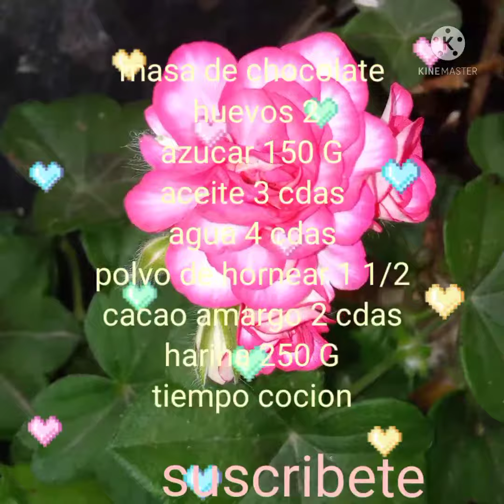cOmo hAceR mAsa DE cHoLaTe pArA tArTaS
Esta salio de varias receta es la que mas uso ala hora de preparar una tarta de fruta o pastaflora asique aqui les comparto una receta con autor
          💕INGREDIENTE
HUEVOS 2
AZUCAR 150
AGUA 4 CDAS
ACEITE DE MAIZ O 🌻 3 CDAS
POLVO DE HORNAER 1 CDITA 1/2
HARINA 300 G (SI USAN HARINA  LEUDANTE NO VAN NECESITAR EL POLVO DE HORNEAR )
CACAO AMARGO 2 CDAS
😲ACLARO SI USAN CHOCOLINA DE LOS NIÑOS DEBERIAN USAR 100 AZUCAR PARA QUE NO SE LES PASE DE DULCE NORMALMENTE LA CHOCOLINA DE LOS NIÑOS YA TIENE AZUCAR AGREGADA
PAPEL MANTECA O ALUMIO PARA COCINAR LA MASA
ARROZ CANTIDAD NECESARIA

        PREPARACION
VAMOS PONER LOS HUEVOS EN BOWL
EL AZUCAR, AGUA, ACEITE, POLVO DE HIRNEAR EL CACAO AMARGO Y HARINA MEZCLAMO

  LLEVAR A FRIO EN NUESTRA HELADERA POR 10 MINUTOS DEJAMOS REPOSAR
MIENTRA PREPARAMOS NUESTRA PLACA PARA COCINAR CON ACEITE PINTAMOS O MANTECA Y ESPOLVOREAMOS CON HARINA
TIEMPO DE COCION 15 o 20 MINUTOS MAS O MENO DEPENDERÁ DE SU HORNO A TEMPERATURA MINIMA CONTROLANDO LA MASA RECUERDEN PINCHARLA PARA Q NO SE LES LEVANTE SI LO PINCHAN CON UN CUCHILLO EN LA ORILLA SALE LIMPIO ESTA LISTO
LOS INGREDIENTES SECO COMO HARINA CACAO AMARGO LOS PUEDEN COMPRAR EN LA DIETETICA O COTILLON SUELEN VENDER SUELTO Y BUEN PRECIO😉